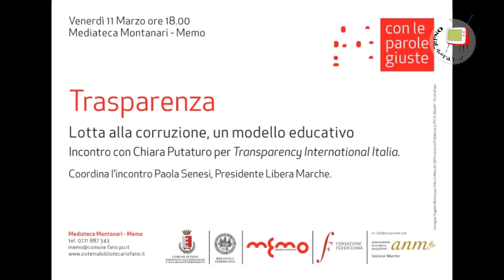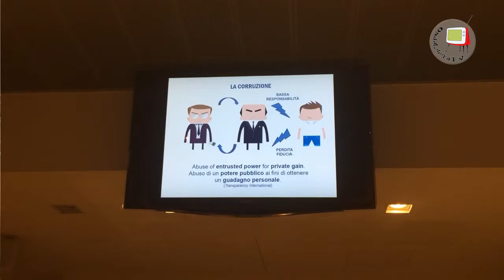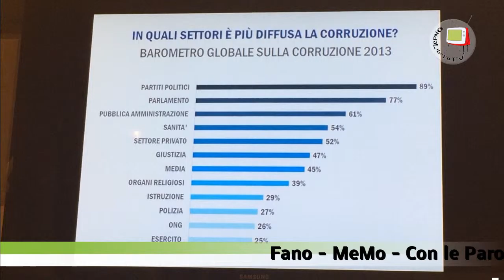Fano - MeMo - Con Le Parole Giuste - "Trasparenza"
Continuano gli appuntamento della rassegna Con le Parole Giuste presso la MeMo di Fano, organizzata dal Comune di Fano, dalla Bibloteca Federciana, dalla MeMo, dalla Fondazione Federiciana in collaborazione con l'Associazione Nazionale Magistrati Sezione Marche.
L'11 marzo 2016 l'incontro, introdotto dal Assessore Samuele Mascarin e coordinato da Paola Senesi, Presidente di Libera Marche,  ha avuto ad oggetto la parola "Trasparenza" ed è stato condotto da Chiara Putaturo, dell'Associazione Transparency International Italia.
Al Termine abbiamo raccolto le testimonianze di Chiara Putaturo, che ha sottolineato come il nostro Paese, in tema di trasparenza,  sia agli ultimi posti della graduatoria stilata dalla sua organizzazione e di Paola Senesi che ha illustrato le prossime iniziative di Libera in occasione della giornata in ricordo delle vittime delle mafie.